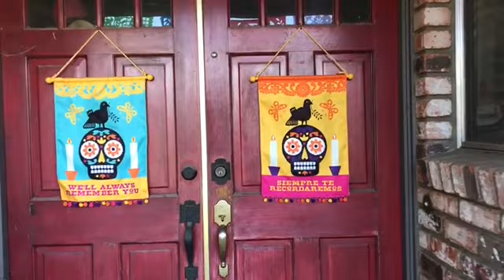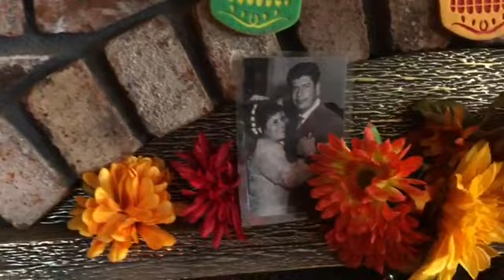Dia De Los Muertos, November 1, 2023